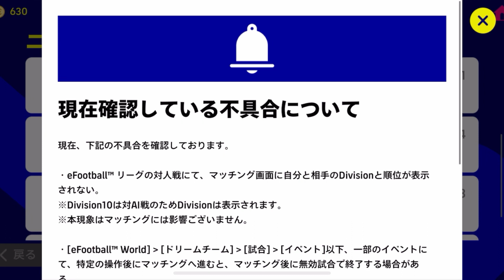重要技術アウトスピンキックシュート講座!!やり方コツ全部紹介!【イーフットボールアプリ2023】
あ、この技術まじで大事だゾ！